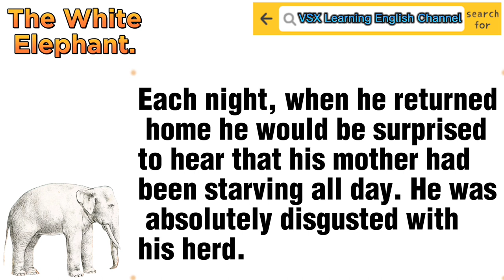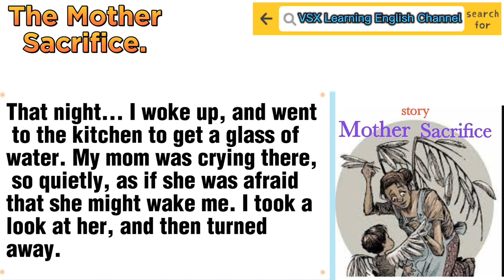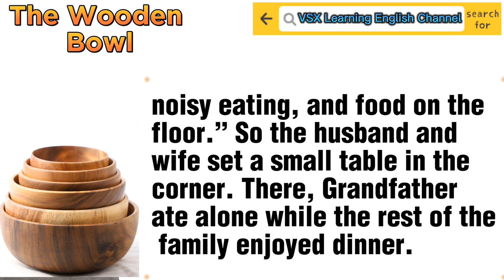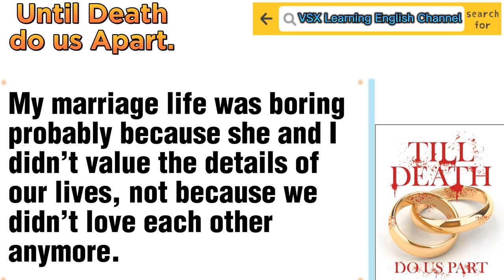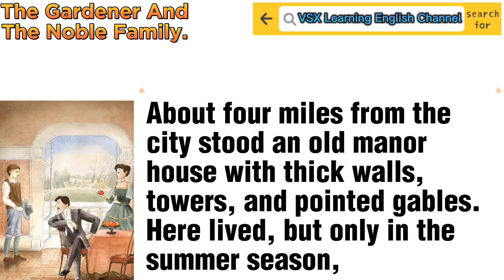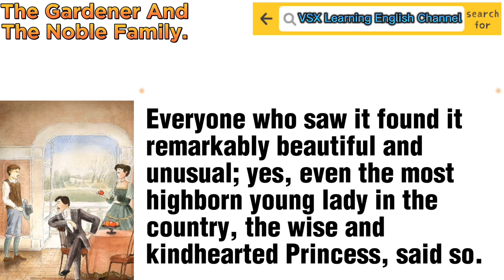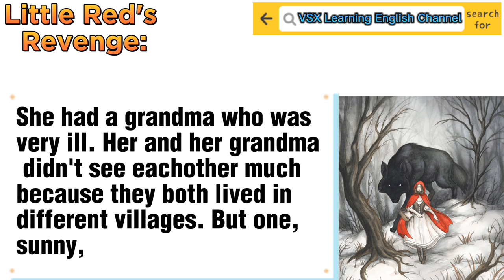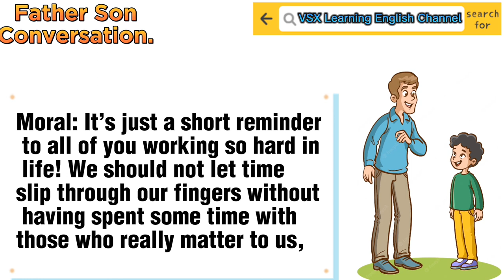Improve your English through Listening Stories (1-10)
@VSX Learning English Channel